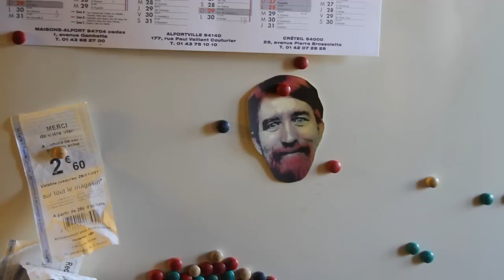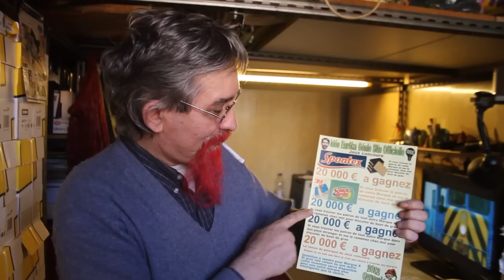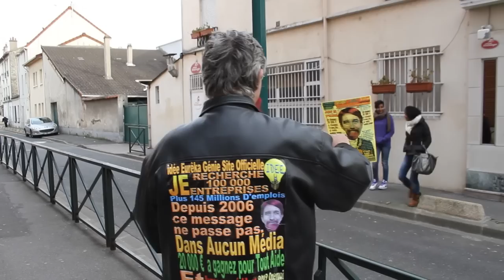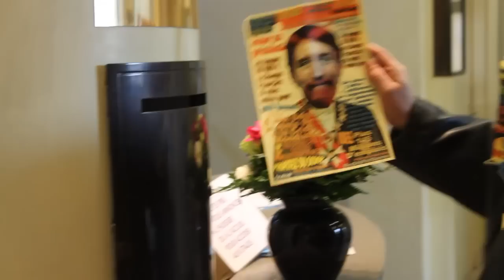Gérard Lebert ou Barbe Rouge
Basé sur le concept de l'émission Strip Tease.
Gérard a beaucoup d'idées, énormément d'ambition, vise la présidence, et ne souhaite qu'offrir des emplois !